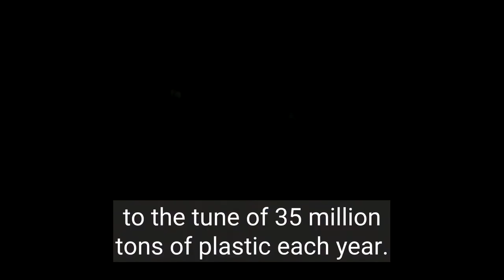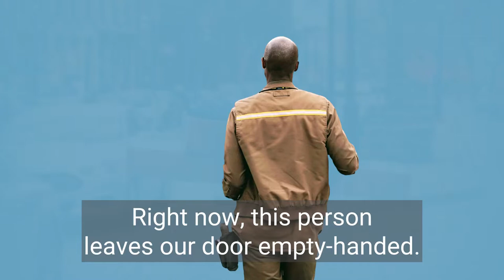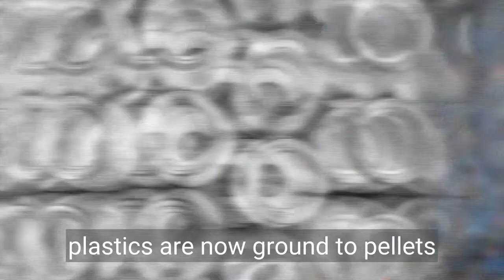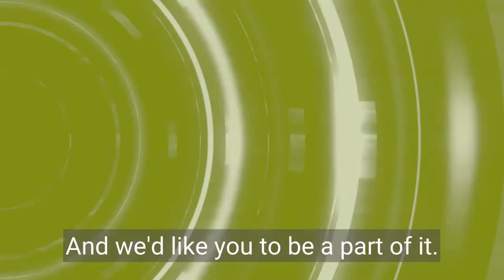MIT CTL Circular Supply Chains Take-back Model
Circular supply chains are at the heart of efforts to tackle the massive environmental problems created by waste and end-of-life products. But how can companies adopt circularity when their supply chains are designed to operate linearly? We're aiming to find out.